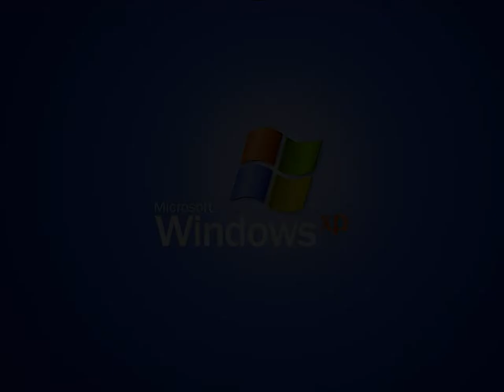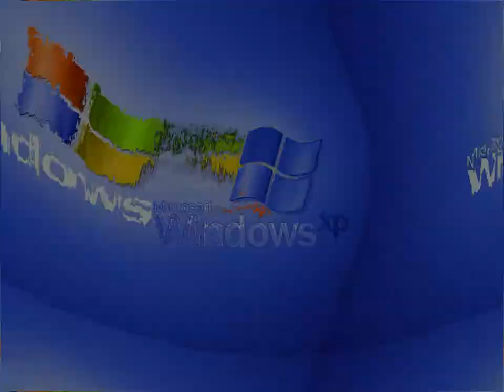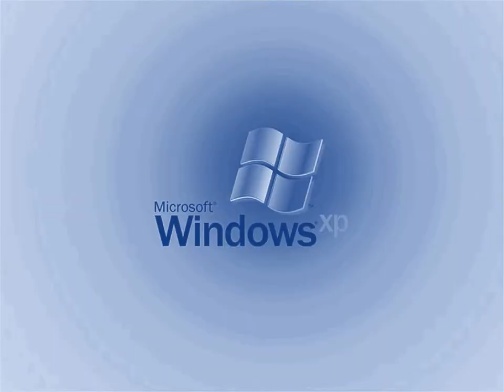Windows XP Start-Up V&A Effects 7 ((Sony) Vegas Pro) (My Fifth Preview)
(0:10 - 0:15) Joshua C The Object Thingy's G-Major 20
(3:00 - 3:05) Cranky

Here is a compilation of Windows XP Start-Up V&A in my fifth preview. Warning!: The third and thirty-seventh effect will get louder as scare!

A list of Sony Vegas Pro effects with links to tutorial video:

1. Neutral